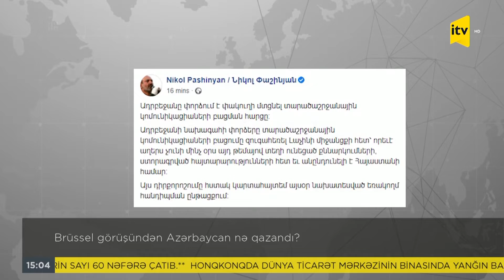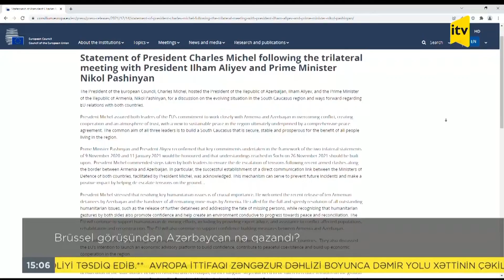Brüssel görüşündən Azərbaycan nə qazandı?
Brüsseldə keçirilən üçtərəfli görüşün nəticələrinin ölkəmizin xeyrinə olduğunu desək yanılmarıq. Avropa İttifaqı Şurasının prezidenti Şarl Mişel yekun bəyanatda Qarabağa böyük qayıdış proqramını əngəlləyən minaların təmizlənməsinə dəstəyini ifadə edib. Həmçinin Avropa İttifaqı tərəfindən  sərhədlərin demarkasiyası və delimitasiyası məsələsində məşvərətçi statusunda dəstək ifadə olunub. Görüşlərdə yadda qalan əsas məqam isə prezident İlham Əliyevin “Zəngəzur dəhlizinin hüquqi rejimi Laçın dəhlizinin eynisi olmalıdır”- deyə prinsipial mövqeyini bildirməsi oldu.